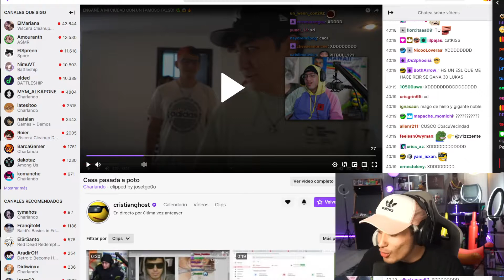¿Que significa pasada poto? XDD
Pasada poto XDD

Tags del Vídeo:
Maau
Maau 2
Maau 3
maau
mauu
Maau Twitch
maau twitch
maau reacciona
maau clips de twitch
Onecoin
onecoin